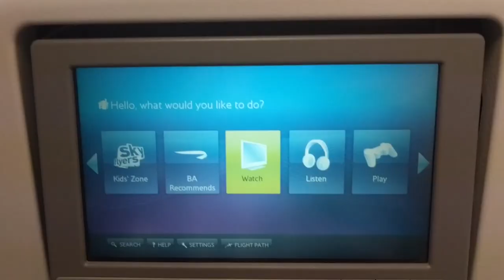Iberia A320neo Madrid to Bilbao during filomena storm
Video taken on 7th January 2021 during filomena storm. Includes de-icing procedure, take-off and landing. Enjoy!

Aiplane: Airbus A320neo
Registration: EC-NJY
Flight: IB438 MAD - BIO
Seat: 9A